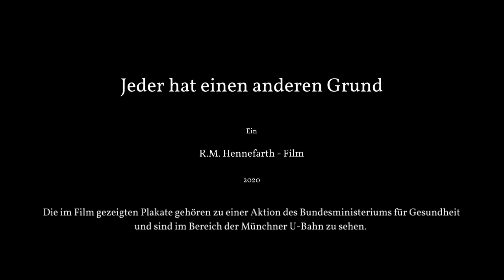Jeder hat einen anderen Grund